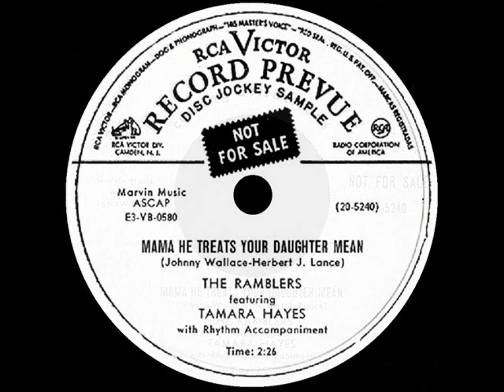TAMARA HAYES with The Ramblers - Mama He Treats Your Daughter Mean (1953)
50s Jiver Rhythm And Blues with Vocal Group - RCA Victor 78rpm 20-5240.
Also singing by: Ruth Brown (Atlantic 1953) Ike Carpenter And His Orchestra (Decca 1953) The Dinning Sisters (Essex 1955) Eric Jupp And His Orchestra (Columbia UK 1955)  Bette Anne Steele (Capitol 1955) Annie Ross With Tony Crombie And His Orchestra (Decca UK 1955) Anita Wood (Nita 1960) Chris Barber's Jazz Band with Ottilie Patterson (Columbia UK 1961) Lita Roza (Ember UK 1962) Sarah Vaughan (Roulette 1962) Big Maybelle (Rojak 1967) and many others...